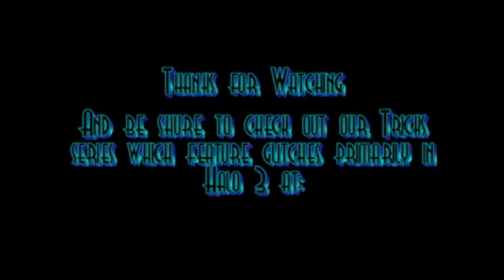Gears of War 2 Glitches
Dobato Fisher shows you 4 cool glitches in Gears of War 2's multiplayer maps: Blood Drive, Canals, and Subway ( these glitches can also be done on XBOX Live Ranked and Horde )